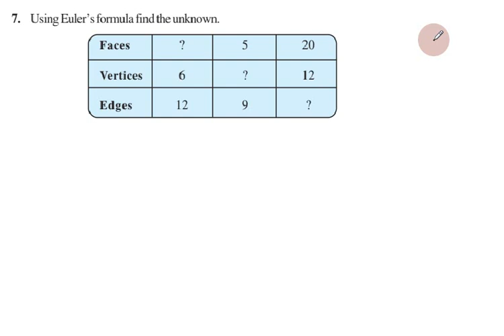CBSE Class 8 Exercise 10.3 Q 7 in Tamil, Chapter 10, Visualising Solid Shapes, NCERT Maths in Tamil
CBSE Class 8 | Maths | Exercise 10.3 Q.No  7 | 10. Visualising Solid Shapes |  In Tamil

7. Using Euler’s formula find the unknown.

Chapter 10 - Visualising Solid Shapes

Topics:

10.1 Introduction
10.2 Views of 3D-Shapes
10.3 Mapping Space Around Us
10.4 Faces, Edges and Vertices

In this video I have explained cbse class 8 (Grade VIII) Mathematics Chapter 10 - Visualising Solid Shapes, Concepts and Problems in tamil. This video is useful for all eighth standard students.

நன்றி.